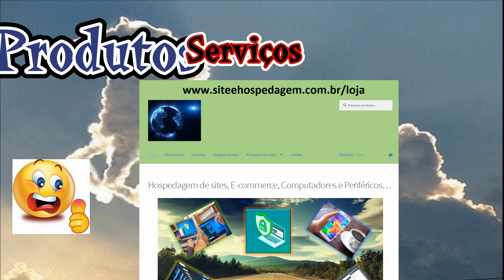Conheça o aplicativo israelense usado pela polícia nos celulares do caso Henry - INFORMAÇÃO DO DIA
Direcionado a autoridades policiais, Cellebrite Premium é um serviço israelense que permite o desbloqueio de aparelhos e a recuperação de dados apagados. Empresa já forneceu solução para a Lava Jato.